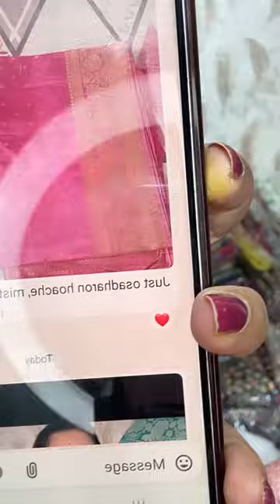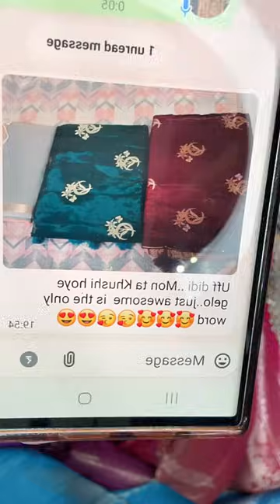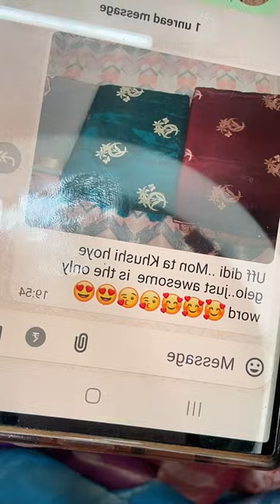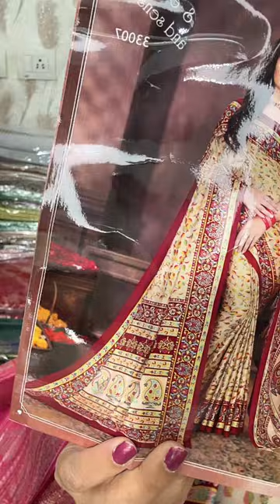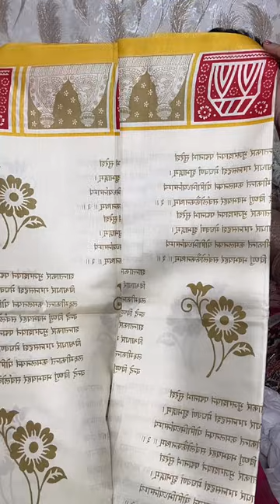SHE the Elegant Exclusive Collection Saree||designeronline|Booking no-7980086127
presenter-SHE the Elegant

Sharanaya Exclusive
Banarasi Silk Sarees#Kasheedasaree
kasutizindagikey Sarees,
chanderi Sarees,
tantra Sarees,
Kanjeevaram Sarees,
Panchampalli Sarees
Mysore Silk Saree,
Cotton Sarees,
Patola Sarees,
Leheriya Sarees,
Barna Boutique
Maheshwari Sarees,
 Mundum Neriyathum
Bhagalpuri Silk Sarees
 Pattu Sarees.
sambalpuri wedding sari,
 Assam silk,
 gota sari,
 Resham sari,
 Zardosi sari,
 paithani sari,
 Bomkai Sarees,
bandhani sari
 neriyathum sari.